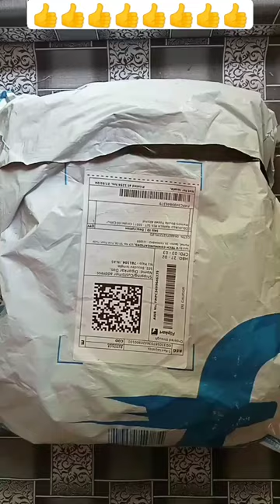Corslet 60 colour double tipped Alcohol Markers।। art dual Markers unboxing